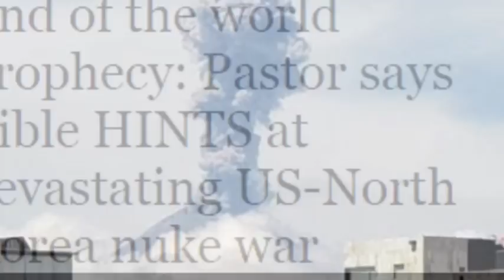Popocatépetl volcano ERUPTION in Mexico